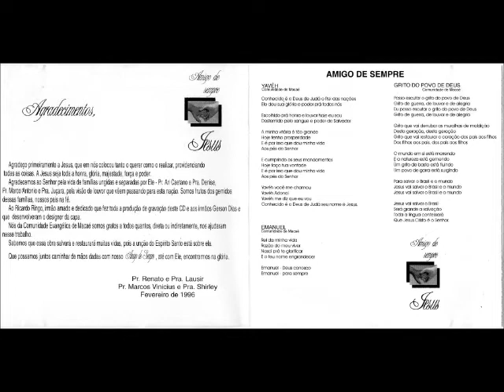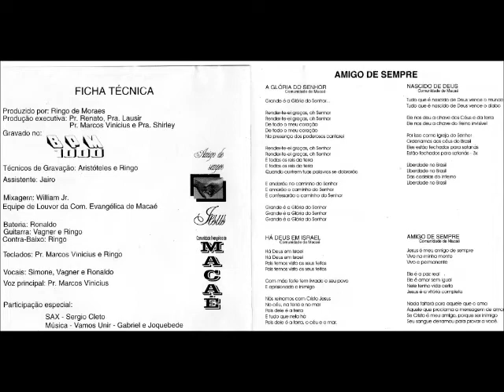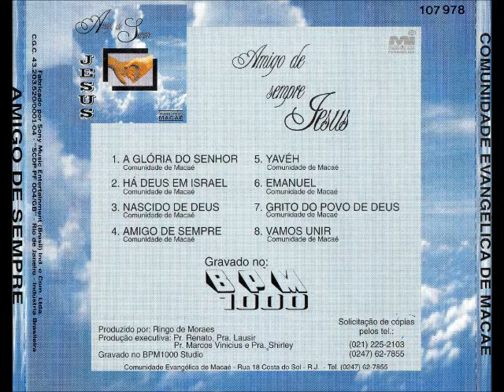Comunidade de Macaé - 1996 - Yavéh - 1996.wmv